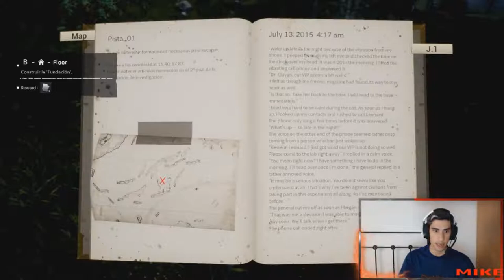NUEVO SURVIVAL al estilo *7 DAYS to DIE* /// Night of the Dead #1